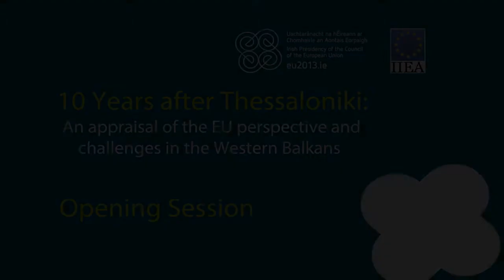Opening Session - Eamon Gilmore T.D. -10 Years After Thessaloniki